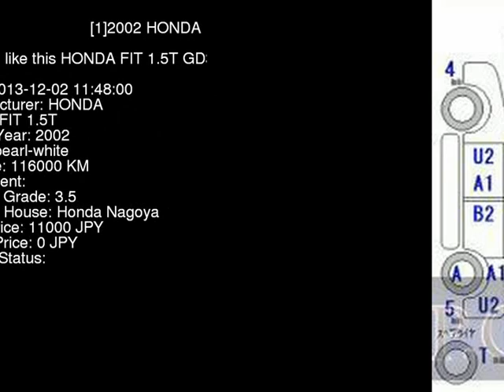2002 HONDA FIT 1.5T GD3 - Japanese Used Car For Sale Japan Auction Import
2002 HONDA FIT 1.5T GD3 - Japanese Used Car For Sale Japan Auction Import GD3,HONDA,FIT,1.5T,Honda Nagoya,jdmvip,vip,jdm,cars,japan,jdmvip.com,japanesecars,usedcars Japanese Used JDM Car For Sale At Auction in Japan for Import